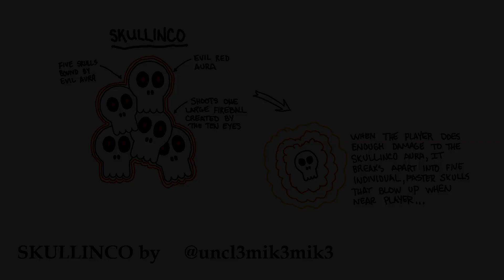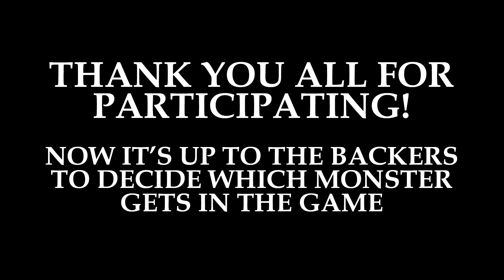Sword of the Necromancer: Revenant - Monster Design Contest Entries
Entries for Sword of the Necromancer: Revenant's Monster Design Contest.

Backers will decide the winners, which will get their monsters appear in the game and receive a prize (and also appear in the credits as Guest Monster Designer)